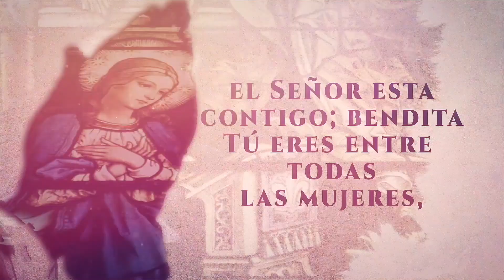BUSCANDO LA FELICIDAD - PADRE DENNIS DOREN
MinutoDeMaría | Padre Dennis Doren - Buscando la felicidad